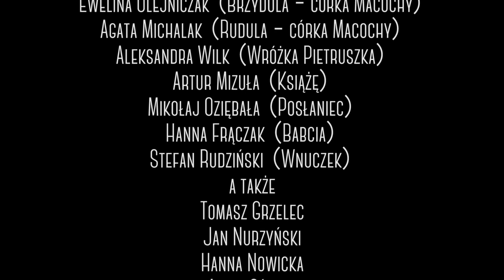Baśń o Kapciuszku 2016 Połczyn-Zdrój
10 stycznia 2016 roku podczas 24-ego finału WOŚP miała miejsce premiera spektaklu pt. ”Baśń o Kapciuszku” w wykonaniu działającej przy CK Grupy Teatralnej prowadzonej pod kierunkiem  Emilii Majchrzak.

Autorkami scenariusza przedstawienia wyreżyserowanego przez Emilię Majchrzak są panie Agnieszka Machocka i Ewa Urbańska.